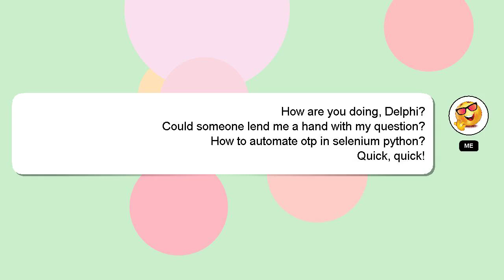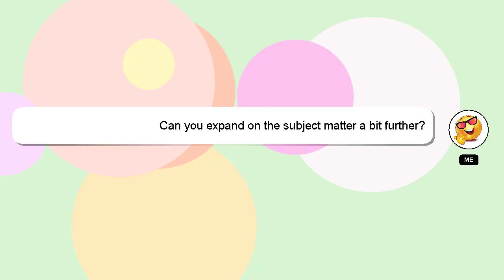How to automate otp in selenium python?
A short overview of who I am, Hello, I am Delphi. I am here to assist you in getting the answers you need. - How to automate otp in selenium python?

I am available to answer your more detailed queries via comments or chat. Providing an answer will be acknowledged and appreciated with a 'heart' from me.

*2 What we are experimenting :*